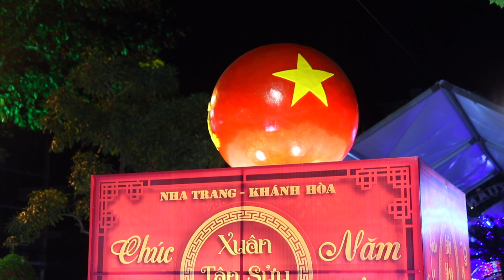Nha Trang Flowers of Tet Part 3 🇻🇳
I am in Yen Phi Park in Nha Trang for Tet looking at exotic flowers. These parks exist everywhere in all of Vietnam during Tet. They are often beautiful and relaxing.
I apologize, I had some audio recording problems, and could not inform you of all the flowers that are in this video. I thought because of how long it has been since I uploaded a cinematic video it was time to just push this video out there for you to enjoy. I hope you can just enjoy watching and seeing the events unfold. There is still a lot of information in this video for you.